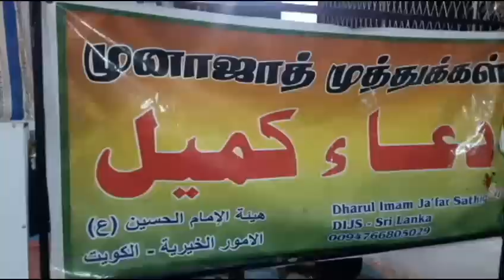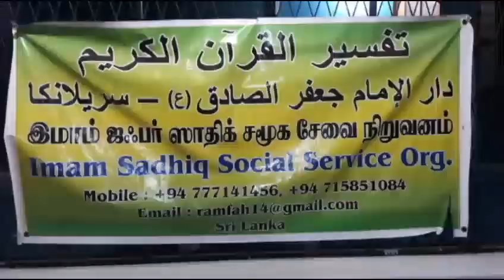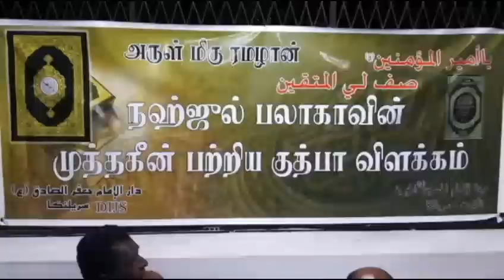Kalkudha Shiya muslim’s Dua Kumayl Programme In Palai Nagar 27.07.2017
விமர்சனங்களுக்கும், எதிர்ப்புக்களுக்கும் மத்தியில் தங்களது கொள்கையினை கல்குடாவில் முன்னெடுக்கும் ஸியாக்கள்… வ்ட்டீட்மிய்டிோ காணொளி  அஹமட் இர்ஷாட் 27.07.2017